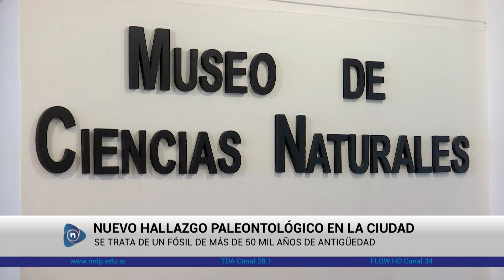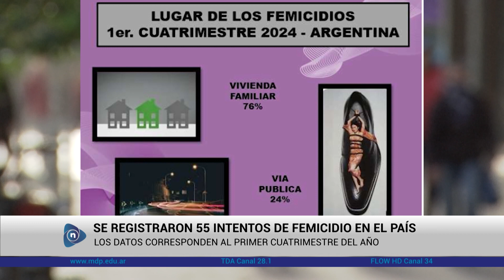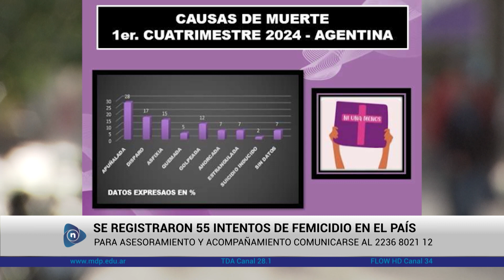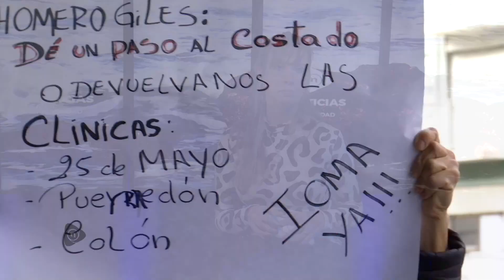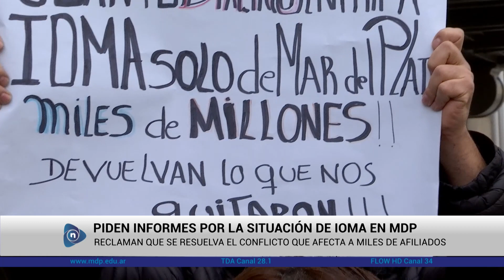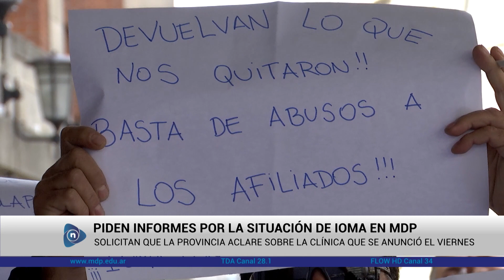NOTICIAS CANAL UNIVERSIDAD - PROGRAMA 117